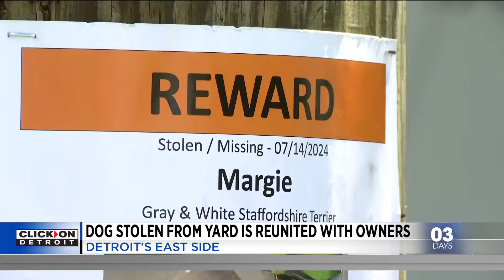Dog stolen from yard is reunited with owners on Detroit's east side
The Butter Cow mascot for the Michigan State Fair, stolen from a family’s front yard by two men on Detroit’s west side, has been returned.